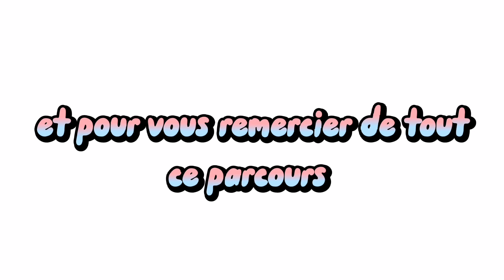Concours d'édit ! (special 1 an)